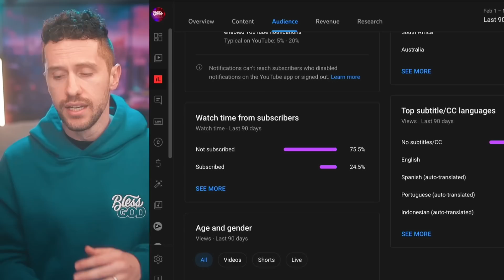She CHEATED Days Before WEDDING To Get "S3XUAL EXPERIENCE"?